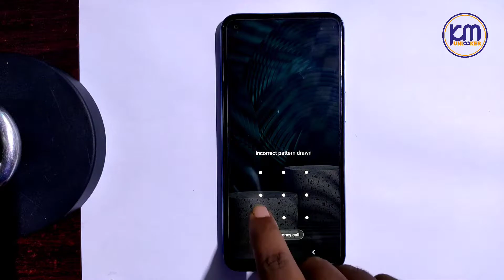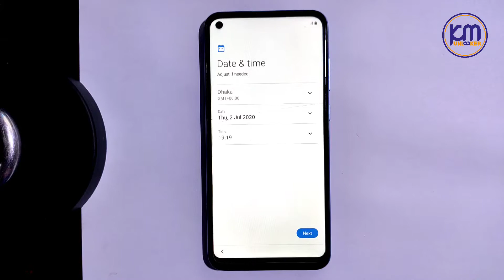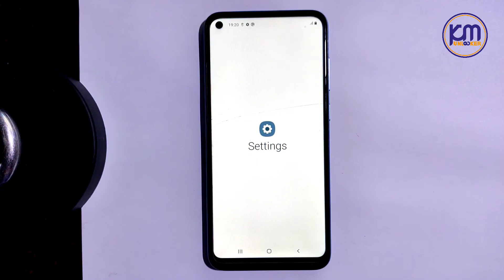How To Hard Reset Samsung Galaxy A11 | Samsung A11 A115F Hard Reset |Samsung A11 Password/Pin Remove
How To Hard Reset Samsung Gala A11 | Samsung A11 A115F Hard Reset | Samsung A11 Password/Pin Remove